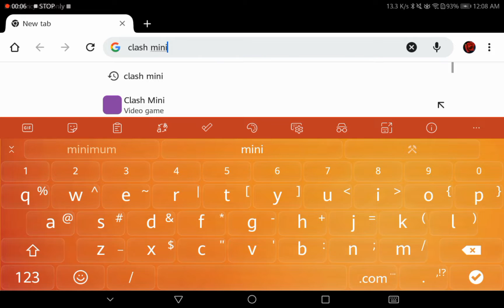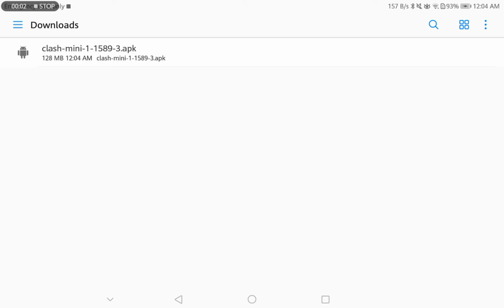how to download clash mini in any part of the world (android) (ios is in next video)